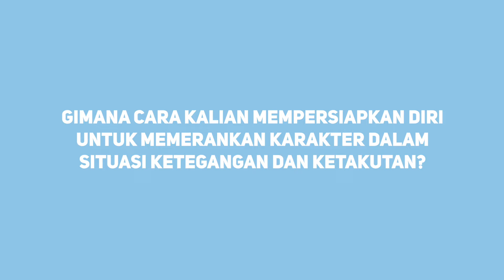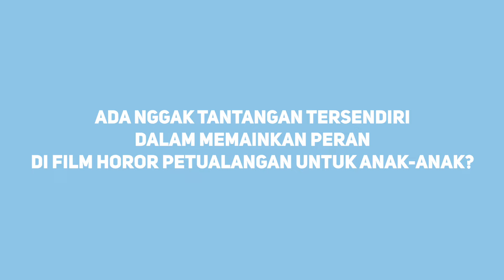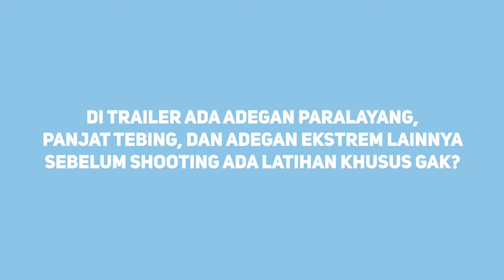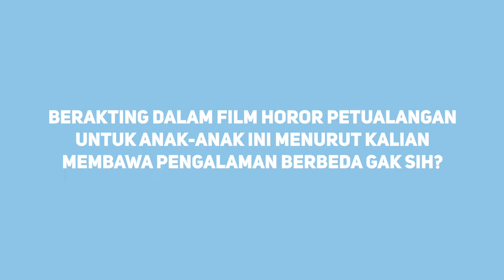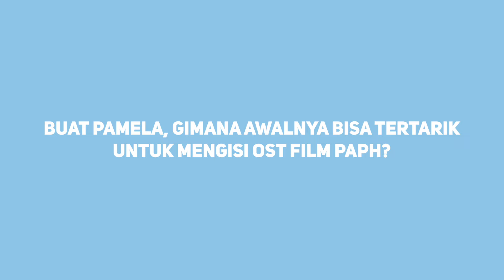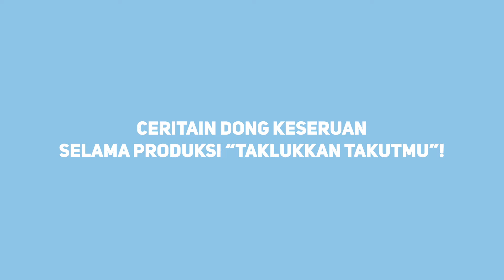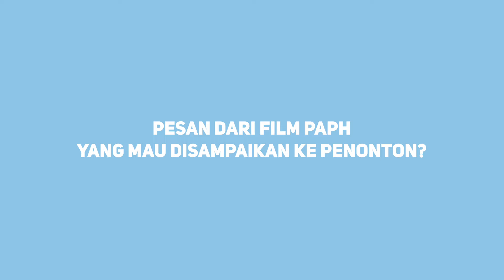Exclusive Interview With Muzakki, Giselle, Pamela Ghaniya - Film Petualangan Anak Penangkap Hantu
Hai hai Sobri!

Kali ini Brilio kedatangan Muzakki, Giselle, dan Pamela Ghaniya yang merupakan cast dari film Petualangan Anak Penangkap Hantu. Walaupun judulnya Petualangan Anak Penangkap Hantu, tapi ternyata adalah film petualangan anak yang seru banget buat ditonton! Muzakki, Giselle, dan Pamela Ghaniya bakal nyeritain keseruan dibalik film ini! Penasaran gimana behind the scene dari film Petualangan Anak Penangkap Hantu?

Langsung aja yuk tonton video lengkapnya!

Tonton film Petualangan Anak Penangkap Hantu di bioskop kesayangan kalian mulai tanggal 18 Januari 2024 ya!